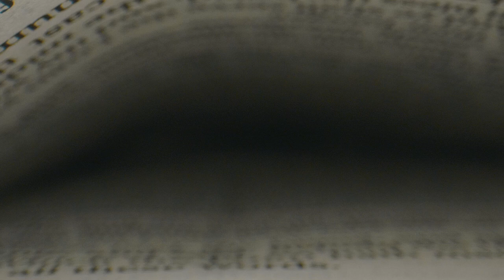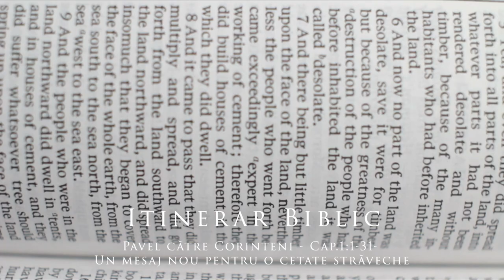Întâia epistolă a lui Pavel către Corinteni - Cap.11-31- Un mesaj nou pentru o cetate străveche